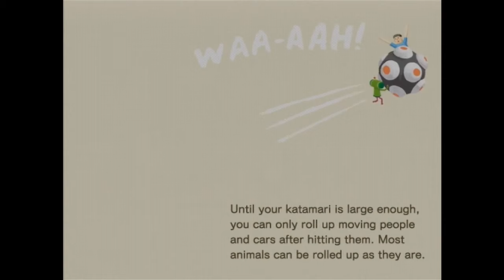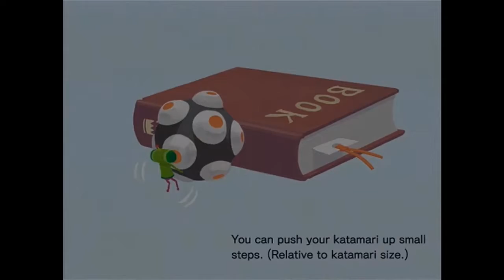Katamari Damacy Reroll Review "One Big Ball of Fun"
A PS2 oddball gone rogue on the Nintendo Switch. What does Spencer think of this rerolled edition? Watch and find out!

Stay mapping!